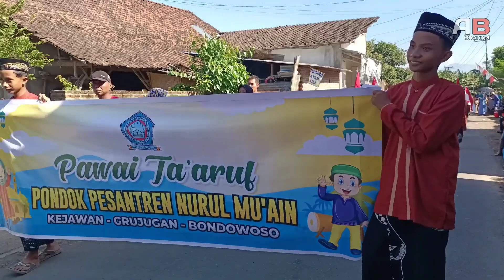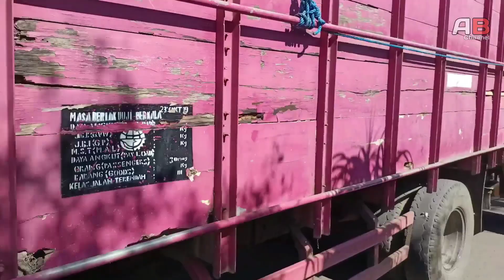Pawai Taaruf PP.Nurul Mu'ain Kejawan - Grujugan Bersama New Creative ,Shafa Audio, Argo Black,ADITA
Nyalakan lonceng supaya kamu tidak ketinggalan UPLOAD terbaru dari channel ini